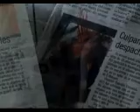MI HERMANA ME ODIA | AndreFilms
Cortometraje de horror. Una Familia a adoptado a una niña de 8 años, pero no se imaginan las costumbres que oculta esta niña inocente. Su hermana (Bárbara Jiménez) sospecha algo, pero ya es muy tarde ... ya que la niña Camila (Sofía Jorquera) Comienza a Tener un apetito feroz.
Participación de Sofía Jorquera, Corina Cuadra y Bárbara Jiménez.